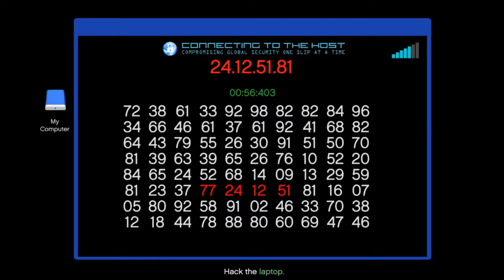Easy way to do weapons prep in Cayo Perico | Weapons prep करने का आसान और तेज़ तरीका 🇮🇳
In Grand Theft Auto Online, you'll have the freedom to explore alone or with friends, work cooperatively to complete missions, band together to participate in activities and ambient events, or compete in traditional game modes with the entire community, all with the personality and refined mechanics of Grand Theft Auto V

PcSpecs

Asus H97 Pro Motherboard
16Gb DDR3 RAM